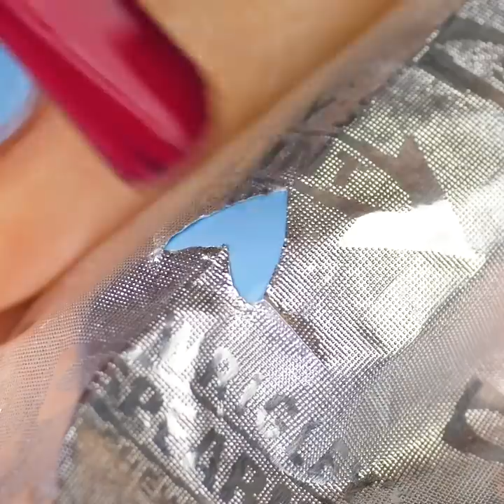32 NAIL ART IDEAS AND MANICURE HACKS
NAIL ART TUTORIALS FOR BEGINNERS WITH AMAZING RESULTS

Long unique-looking nails are all the rage right now. So to help you achieve the best nail art designs without spending much time or money, I prepared this video compilation for you.
You can use gel polish on your nails, and before curing it, add another strand on gel polish on top, and a thinner one on top of that. Then, using a nail tool swirl both around and voila.
Another great trick is to add multiple colors of gel polish on a white polished nail and then swirl those around too to achieve an abstract effect.
To fix a broken nail, take some nylon bristles from a clean toothbrush and set them one next to the other using tweezers. Then slowly layer them with some gel top coat and cure are you go along.
Another great trick is to make marble stamps for your nails. Pick three different nail polish colors and add one drop of each in a bowl filled with water and then swirl them around with a toothpick. Then, dip your white-painted nails in and voila.
 To prevent your nail polish from getting all over your skin while removing it, simply apply some coconut oil on your hands before.

Timestamps:
0:07 – Swirly gel polish designs
0:53 – Fire nail pattern
3:20 – Amazing abstract nail pattern
5:27 – How to fix a broken nail
7:27 – Adorable gradient nail art
10:37 – How to apply glitter polish
13:05 – Watercolor-inspired nails